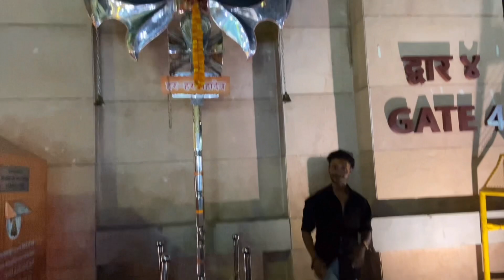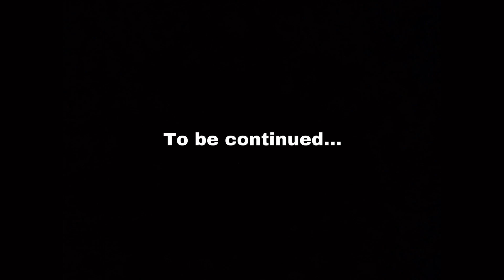Varanasi agaye hum log ( bass me nhi hu ) 😅😅